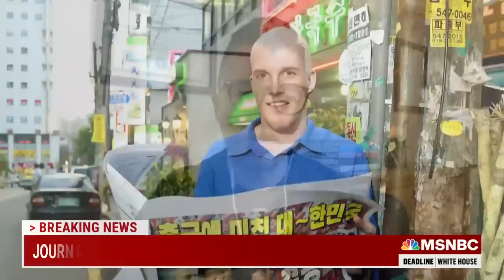Journalist Grant Wahl's Death While Covering World Cup Stuns Sports World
"Futbol with Grant Wahl" podcast co-host Chris Wittyngham joins Nicolle Wallace to discuss Grant Wahl's legacy and his career in journalism covering issues like human rights.